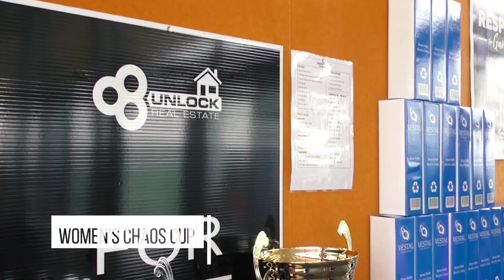2019 WCC Final - Knox Churches v Croydon City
🏆 2019 Women's Football Chaos Cup (Level 1)
➡ CUP FINAL
⚽ Knox Churches Soccer Club (VCFA) v Croydon City Arrows Soccer Club (State 1)
➡ Hosted by Pakenham United FC